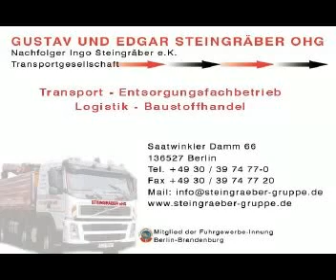Steingräber oHG Anlieferung von Baustoffen in Berlin Mehringdamm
Anlieferung von Baustoff mit Spezialtransporter durch Steingräber oHG in Berlin am Mehringdamm